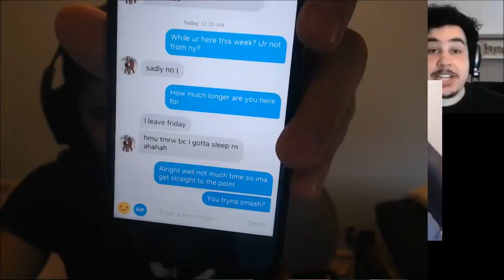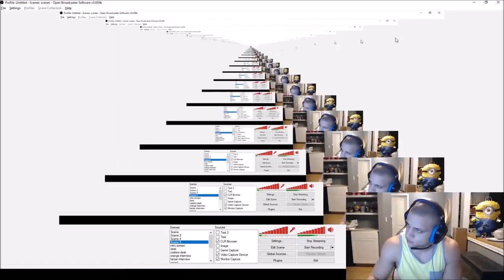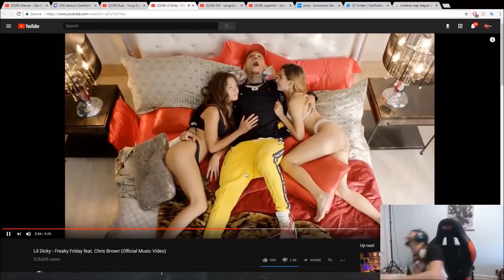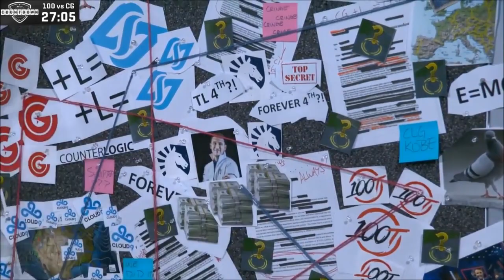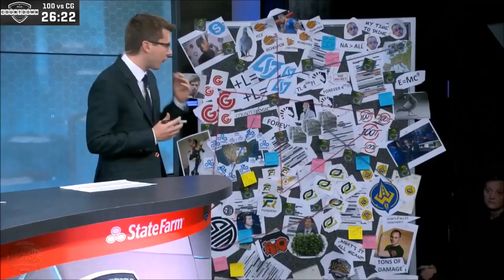Yassuo Shows How to Pick up Girls | Tyler1 vs League Minions | Imaqtpie League of Legends Moments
From Streamers(Bjergsen, Imaqtpie, Tyler1, PinkWard, Tobias Fate, Pobelter, Shiphtur, KayPea, BoxBox, VoyBoy, LL Stylish, Dyrus, Faker, Scarra, Pokimane, Bjergsen, IWDominate, Gripex)Highlights

Coming soon Reworks!

1. Mundo Rework
2. Corki Rework
3. Cho'gath Rework
4. Fiddlesticks Rework
5. Kayle Rework
6. Kennen Rework
7. Kog'maw Rework
8. Nocturne Rework
9. Mordekaiser Rework
10. Nunu Rework
11. Pantheon Rework
12. Ramus Rework
13. Skarner Rework
14. Shaco Rework
15. Udyr Rework
16. Volibear Rework